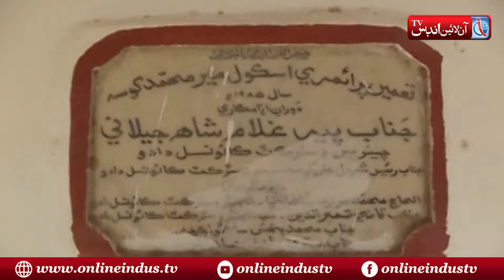More than 70% Govt Schools Closed in Dist jamshoro of Sindh.